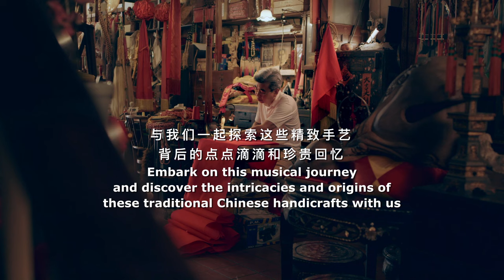“Intimate Intricacies” Concert Trailer《绣艺•留香》音乐会预告片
How will the whirring of an antique sewing machine be incorporated into a Chinese chamber music performance?

Combining film projection illustrating stories of the vanishing traditional Chinese SINGAPO人 handicrafts (giant joss stick making and Teochew embroidery), sounds made during the making of these crafts and Chinese chamber music, come listen and watch this concert to learn how these handicrafts’ stories can relate to you.

1 Straits Boulevard Singapore 018906